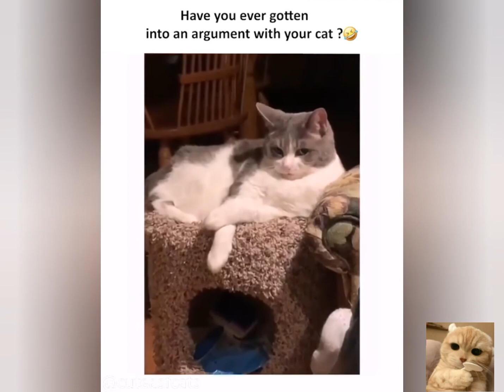Funniest cats of the week|Control your laughter if you can😂 (longer version re-uploaded)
FUNNIEST CATS OF THE WEEK
(re-uploaded) longer version.
Funniest cats of the week with no watermark like previous one..hehe..

Hey meows!